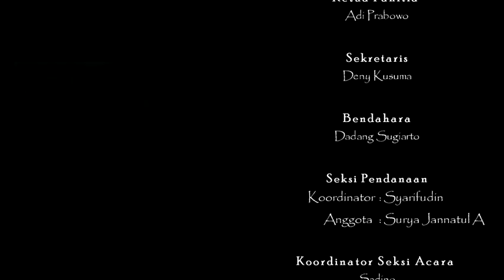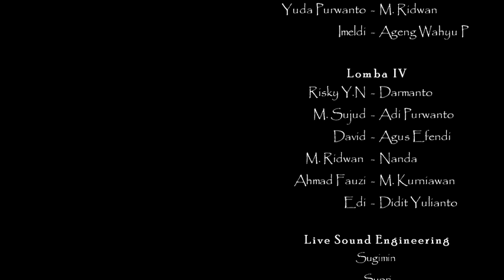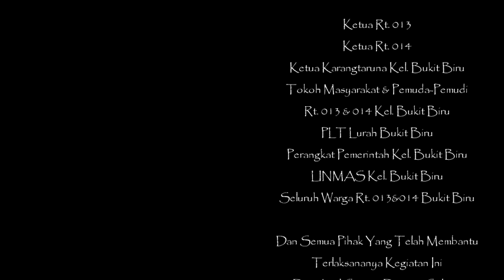Susunan Panitia HUT RI di Bukit Biru, 17 Agustus 2016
Semangat HUT RI di kel. Bukit Biru, Tenggarong, Kutai Kartanegara, Kalimantan Timur. dalam setiap pelaksanaanya dilakukan oleh kedua RT, Yakni RT 13 dan RT 14 Kelurahan Bukit biru yang tergabung dalam Ikatan Pemuda Marga Utama Bhakti ( IPMUB ) Surakarta.